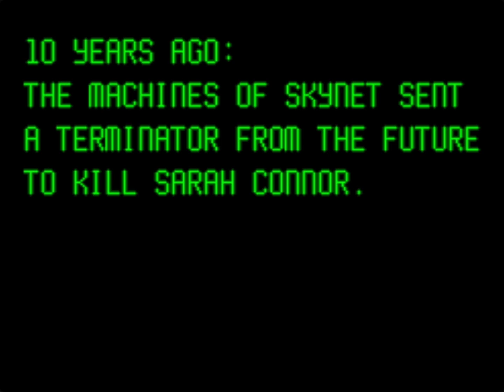T2 Arcade Game SNES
A success in arcades, home conversions of the game were released by Acclaim Entertainment for various platforms under the title of T2: The Arcade Game to avoid confusion with the numerous tie-in games also based on the movie.